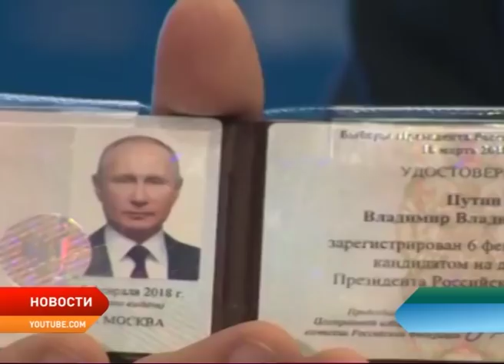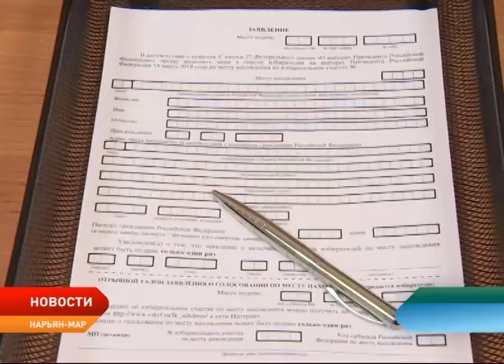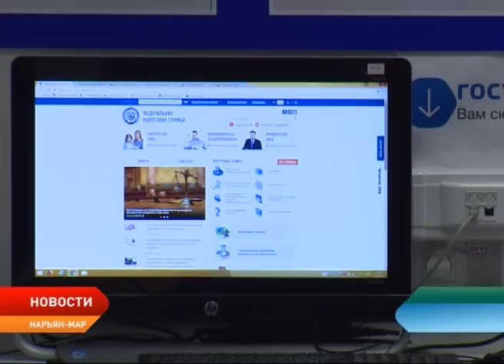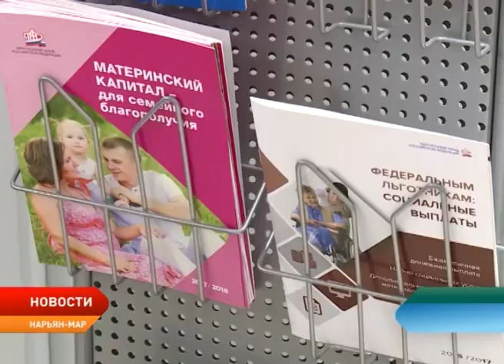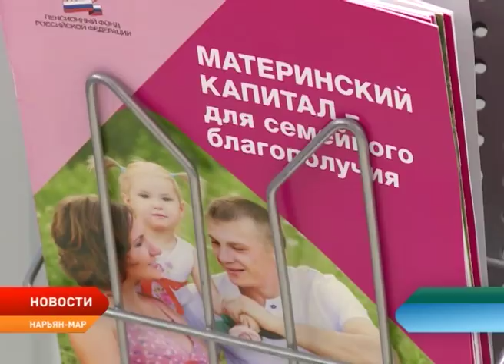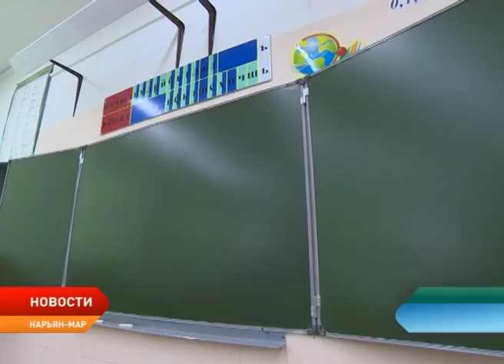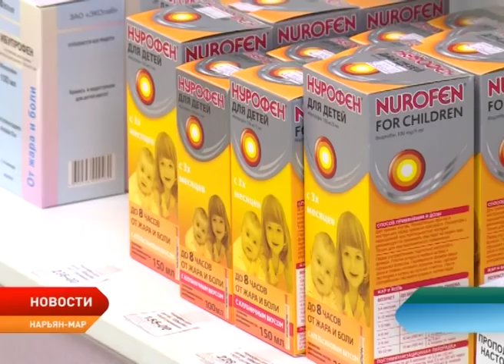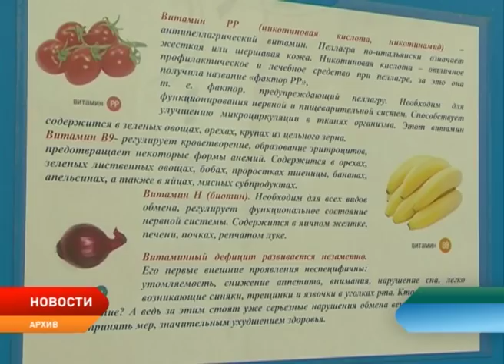Новости Ненецкого автономного округа от 6.02.2018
Центральная избирательная комиссия зарегистрировала Владимира Путина кандидатом на пост президента России.

В Ненецком округе написано первое заявление на ежемесячную выплату из материнского капитала.

Тельвиска — село перспективное не только экономически, но и с точки зрения комфортного проживания. Об этом заявил Александр Цыбульский в ходе рабочего визита в населенный пункт.

У нарьян-марских школьников начались внеплановые каникулы. Все школы города закрыт на карантин. В округе отмечен подъем заболеваемости ОРВИ.